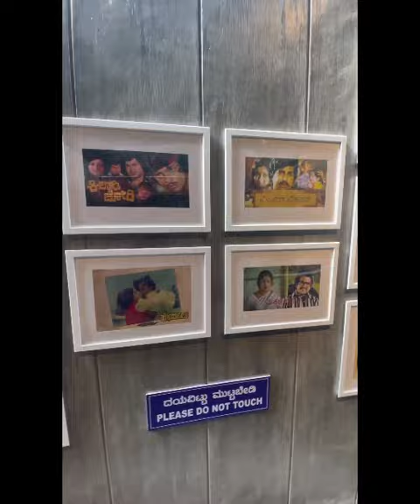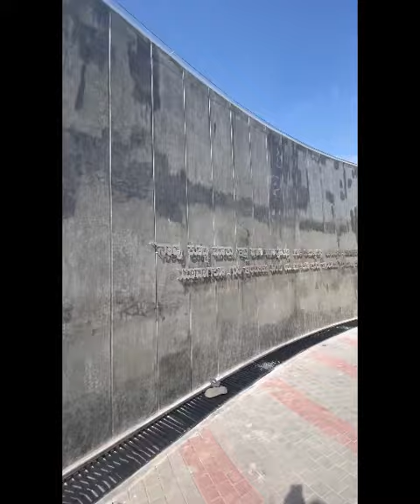DR. VISHNUVARDAN SMAARAKA COMPLETE VIDEO 🤩🤗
This Vlog contains complete video on Dr. Vishnuvardhan Smaaraka that was recently inaugurated in Mysuru.

Take an auto or cab to H D kote road Halalu village. It is around 9 kms from Mysuru Rly station.

Do visit and know the contribution of our Vishnu dada to the film industry